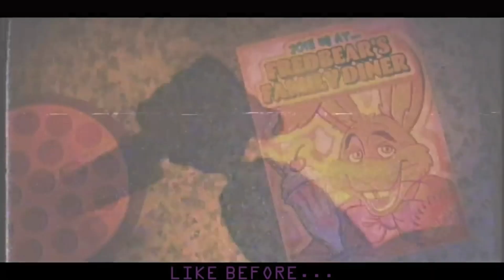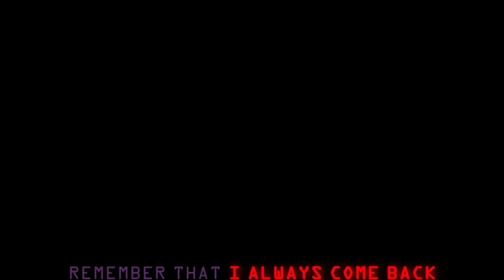STUCK INSIDE - TLT & Black Gryph0n (SFM FNAF) COVER ESPAÑOL